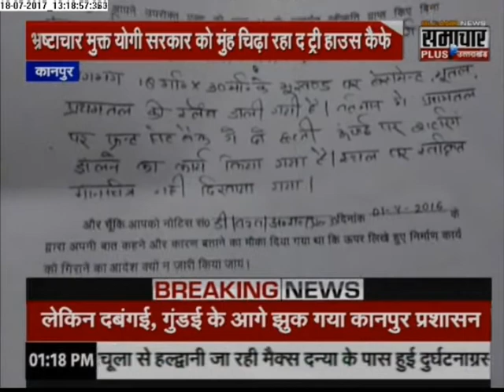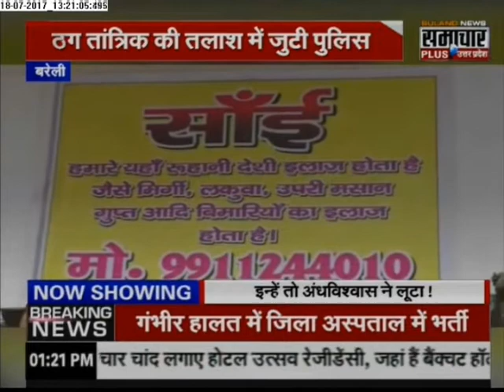Samachar Plus: Humara Uttar Pradesh | 18 July 2017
Humara Uttar Pradesh shows the latest news related to Uttar Pradesh .